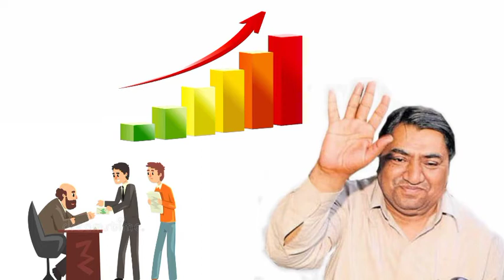Scam 2003: The Curious Case of Abdul Karim Telgi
stamp paper scam telgi web series
stamp paper scam study iq
abdul karim telgi
scam 2003
scam 1992 episode 2
scam
scammer payback
scam 2003 trailer telugu
scam 1992 theme song
scam 2003 release time
scam 1992 dialogue
scammer gets scammed
scammer vs hacker
abdul karim telgi interview
abdul karim telgi narco test
abdul karim telgi real video
abdul karim telgi movie
abdul karim telgi death
abdul karim telgi trailer
abdul karim telgi web series
abdul karim telgi story
abdul karim telgi narco test video
scam 2003
scam 2003 trailer
scam 2003 review
scam 2003 full movie
scam 2003 trailer reaction
scam 2003 trailer tamil
scam 2003 review telugu
scam 2003 status